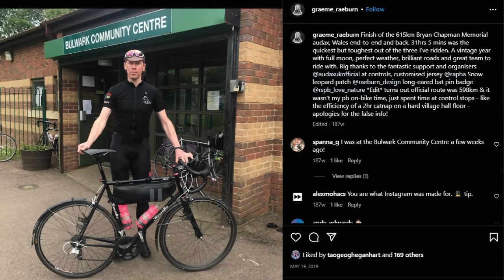Is the Festive 500 killing your cycling gains?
It's time for your Christmas holiday, so why not spend it riding your bike?

Hold your reindeer there, Santa!

If you're thinking of completing the Festive 500, maybe you should ask yourself whether it's really that good for your cycling winter training? We'll take a look at the challenge and see whether it makes sense for you and your cycling goals.

WHO AM I:
I'm Rich, a former professional cyclist living and working in the UK. Between 2009 to 2013 I was fortunate enough to represent Australia and win a few cool races along the way. I make videos about cycling, training, and fitness.

GET IN TOUCH:
If you’d like to ask any questions, I’d love to hear from you.